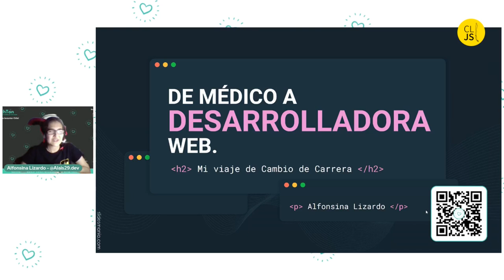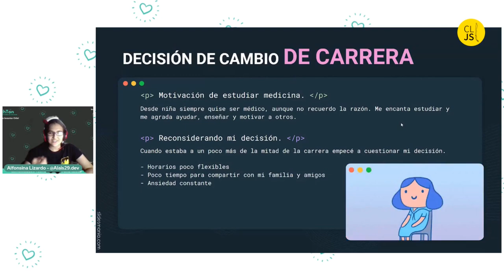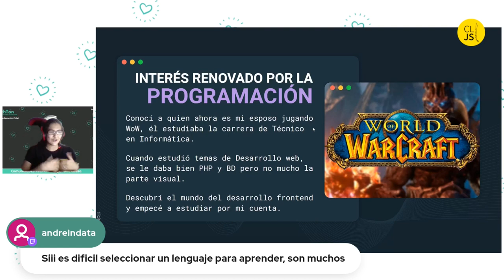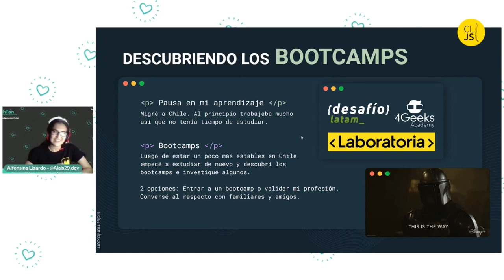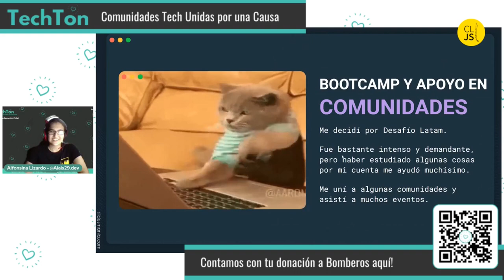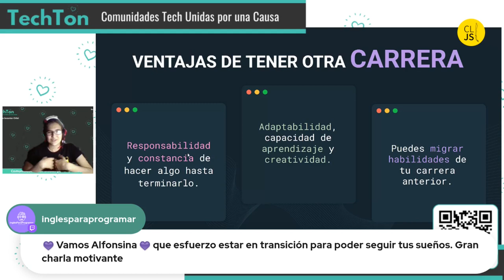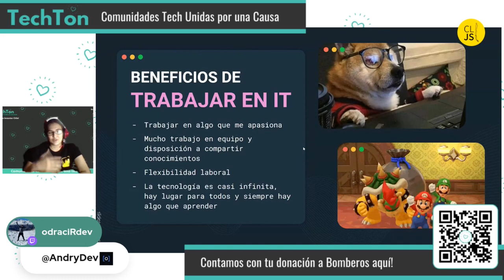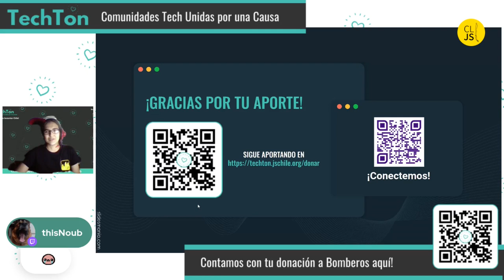Cambio de carrera: De medicina a desarrollo web - Alfonsina Lizardo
Sobre Alfonsina Lizardo:

"Médico graduada en el 2012 y desarrolladora de software desde el 2019, luego de descubrir mi pasión por el desarrollo de software. Soy de Venezuela, vivo en Santiago de Chile, me encanta la tecnología, viajar y jugar videojuegos.
Me he desempeñado principalmente como desarrolladora frontend pero me gusta también el desarrollo backend. Me encanta aprender y desarrollar nuevas habilidades para crear soluciones
innovadoras."